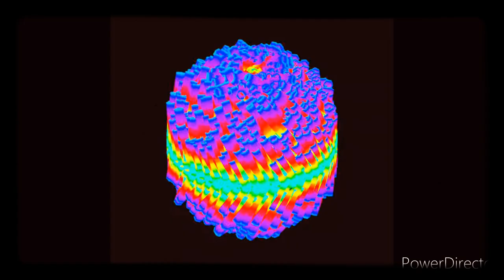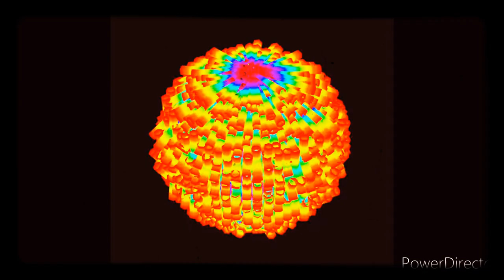Blue's Subliminals~ Wing Growing Collection 2.0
Hello, lovelies! Welcome to my newest wing growing Subliminals.

This subliminal is designed with hundreds of layered affirmations to aid in growing wings.

*NOTE* Subliminals alone will not make you grow wings. It requires years of study, practice, and dedication. If you really wanna start down this path, then I suggest looking into the Alation group on Amino. There's tons of information and friendly, supportive people to help you start your journey.

🦜Contents of Subliminal 🦜
~Anatomically correct affirmations. Including  Skeletal, Muscular, Feathers, and other bodily changes to aid in wing growth. This version also includes tail feathers. If you don't wish to grow them then they won't grow, so don't worry about any unwanted results.
~A unique build that allows your body to decide what it needs. Everyone is different and this subliminal makes sure you can manifest; your way.
~A built-in DNA and RNA booster to allow easy Biokinesis practice
~A new and improved instant manifestation booster that will also stimulate positive mental health and self-confidence
~A built-in Flush that eliminates any unwanted or clashing affirmations. If you don't want it to happen, it won't happen.
~My heart and soul weaved into each affirmation

❌This subliminal does not contain the following ❌
~Retractable wings.
~Any negative or misleading affirmations
~The answers to life, death, and the universe

Remember! When listening to Subliminals, drink plenty of water and keep at a low to medium volume.
You can listen as many times as you want, a minimum of once per day to get any real progress. It's recommended that you listen right before meditating or practising Biokinesis to get the best results.
If you develop a headache, please take a break from listening.
Be on the lookout for more parts of the collection. They'll all have the same affirmations, just different music. That way you can get the same effect as looping the video, with different songs.

I hope you guys enjoy! I'll do my best to respond promptly.

-I only take credit for the affirmations. All rights are reserved to the creators of the music and clip-

Song:
~How To Fly - Fireflight~